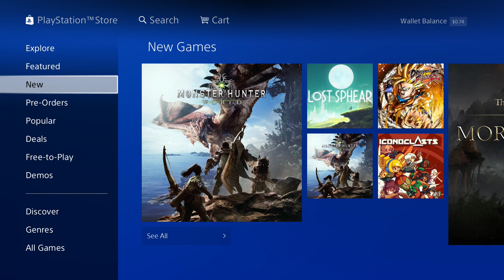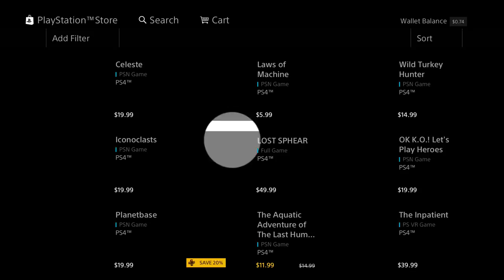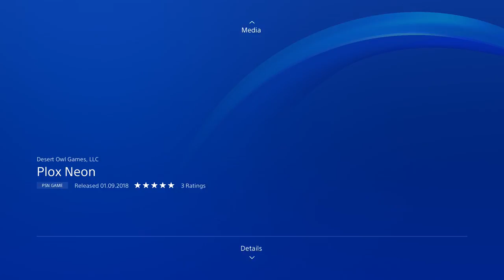Looking at the WORST PS4 GAMES!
You guys would be surprised how many bad ps4 games there are. It's like they just pile random crap onto the ps store. This needs to end...